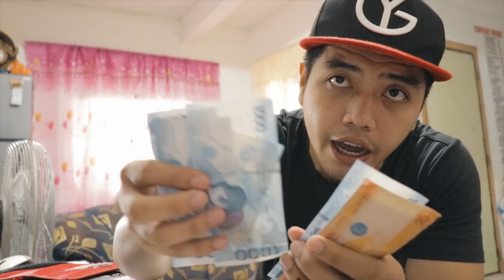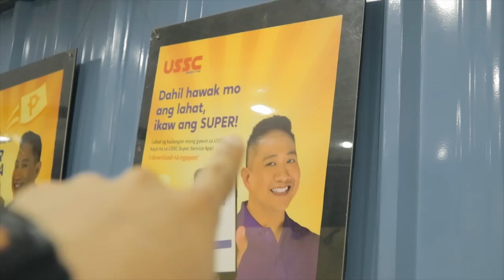MAGKANO ANG SWELDO KO SA YOUTUBE? ILANG BUWAN KO BAGO NAKUHA I PAANO KUMITA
AYOS MGA KATAGUMPAY.. ITO NA ANG KAUNA UNAHAN.. FIRST YOUTUBE SWELDO NATIN AY NAKUHA NA NATIN MGA TOL. AYOS NA AYOS. MAKAKAPAG GOODVIBES NA TAYO SA IBA.. MARAMING SALAMAT SA PATULOY NA SUPORTA!

bakit kumikita sa youtube
bakit nagpapasahod ang youtube
bat ang laki ng sahod natin sa youtube